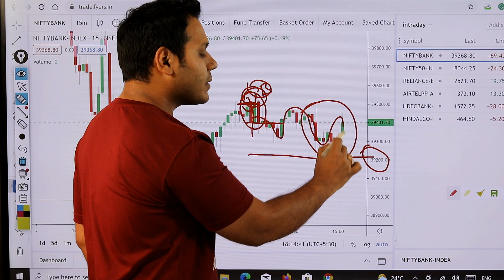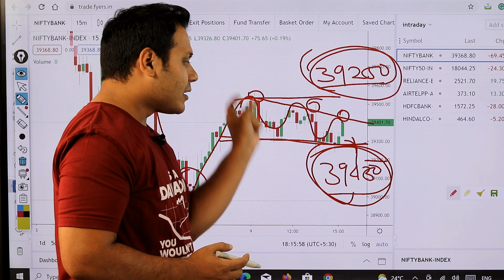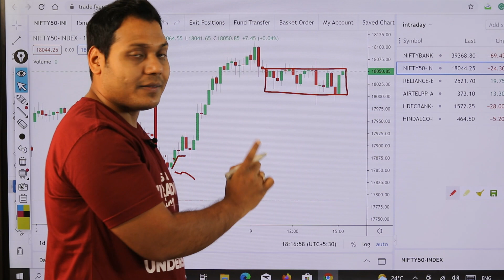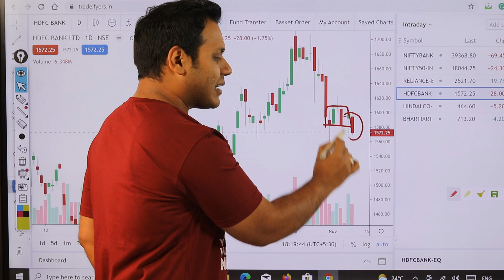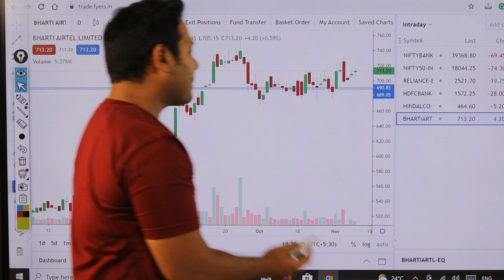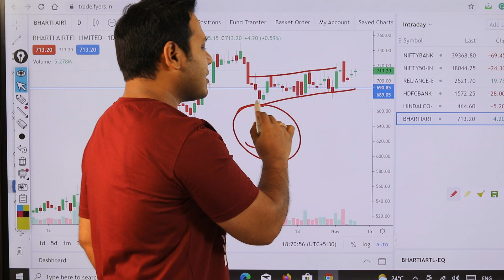Best Stocks to Trade For Tomorrow with logic 10-Nov | Episode 409